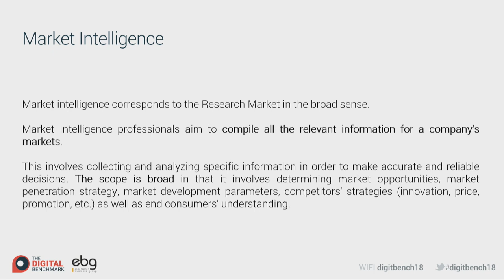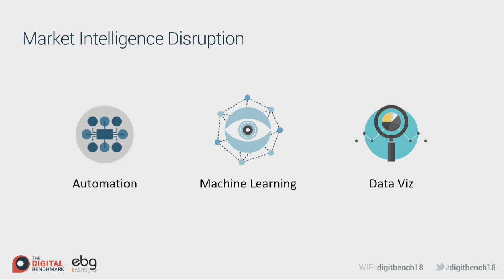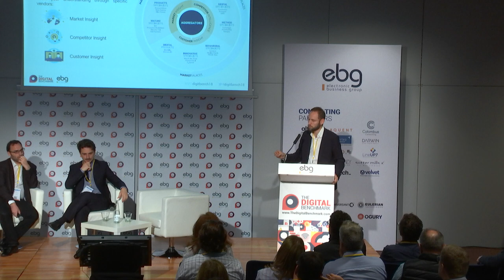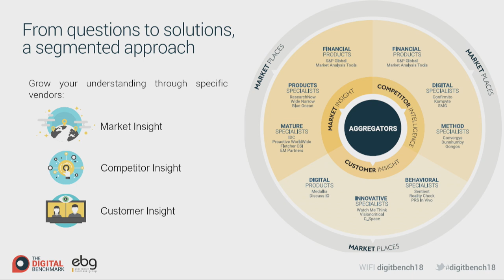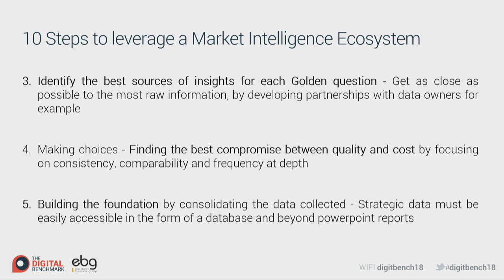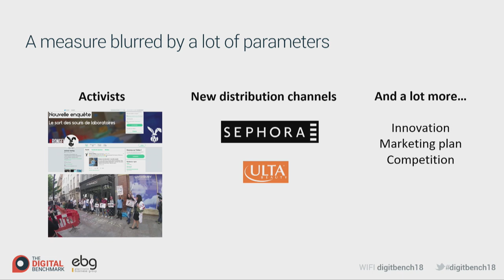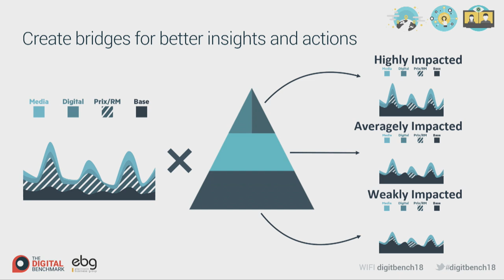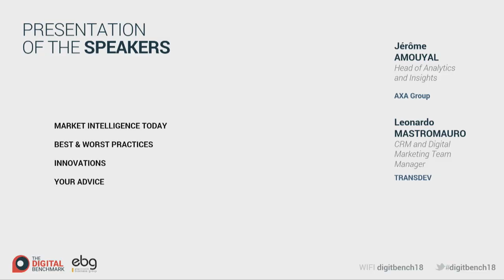Analysis of the Market Intelligence Ecosystem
Services: Research Now, Wide Narrow, Fletcher CSI, EM Partners, IDC, Gongos, Dunhumby, Proactive Worldwide, Confirmit, Sentient Decision Science, Watch Me Think, DiscussiO, PRS Invivo, Reality Check, Indexmundi, Knoema, Statista, Zappistore, FT Market Analysis Tools, S&P Global Market Intelligence

Les évènements organisés par l'EBG recouvrent :

19 commissions tous les mois, qui réunissent chacune de 100 à 300 personnes